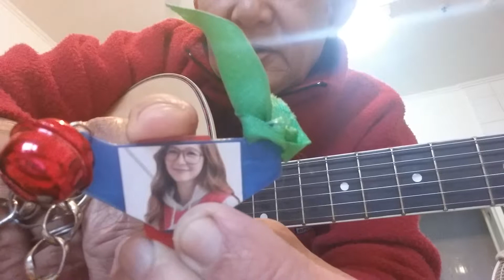丁尚文:「愛現pick」「多功能」「小叮噹」「彩帶」「魔鬼粘」「相片」「雕刻名字」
「愛現叮噹pick」「自粘pick夾」千變萬化、自製萝想pick(一=無限)專利pat:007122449「自粘書卡」理論。優點一:首創，純手工製作！每片獨一無二！用雙面膠，可重覆使用。優點二:首創:可自行設計，自巳習慣，喜愛的大小、厚薄、顏色、材料形狀……更換弹片！ 千奇百怪，随心所欲、啟發潛能！優點三:首創 表面均可自行設計[目前:雕刻、水鑽、圖片、相片:免費示例而己！」「塗鴉]「簽名」[水鑽]……製成自已專屬pick!，也可「打挖」孔，掛絲帶，掛叮噹，鑰匙圈、「LOGO」…宣傅。 優點四:「自粘pick」其一:可使薄片，增加强力。其二:可夾任意形狀pick其三:獨創前端内側不上膠法，手指愈揑前端、愈强！其四:因尾端加寬，好捏、好彈、不易掉！可装飾。其五:若不嫌棄，免費雕刻大名=御用pick！優點五:魔鬼粘，任意貼
ps:彈奏時同時加入「響铃」「打擊」「節奏」「愛現」「彩帶……」